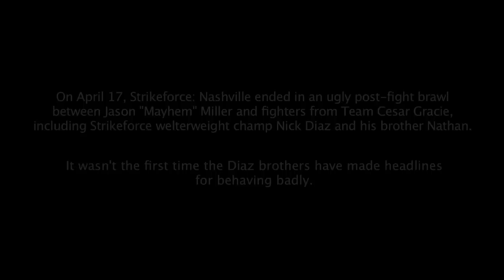FIGHT! Life: The Diaz Brothers - Bad Rep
Last Saturday, Nick and Nathan Diaz lived up to their reputation as loose cannons when they took part in a post-fight brawl with Jason Mayhem Miller on national TV. In part 2 of this FIGHT! Life series, the Diaz brothers set the record straight on why they dont have any love for their opponents.

Produced and directed by Matthew Ross. Camera: Marc Rizzo and Randy Ward. Edited by Ryan Jackson-Healy and Ashley Cahill. Music by Jacques Brautbar.